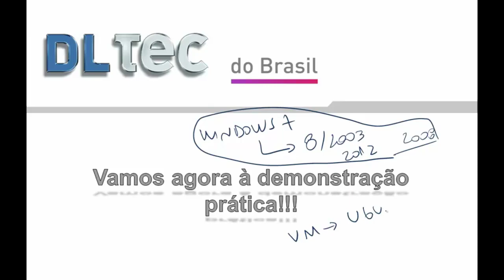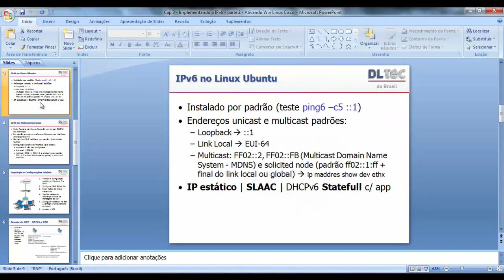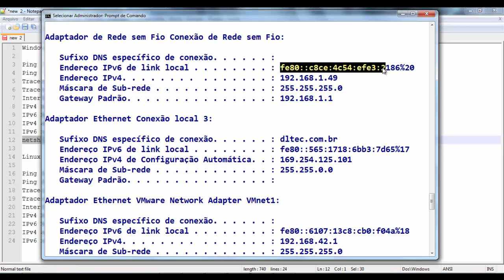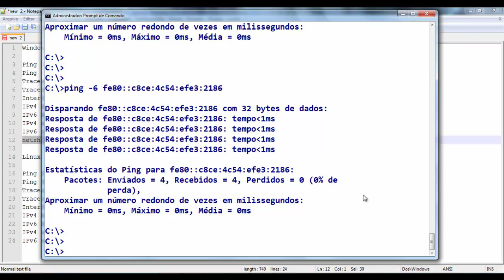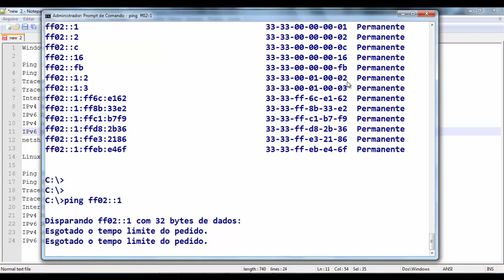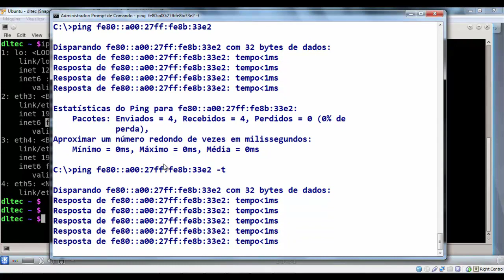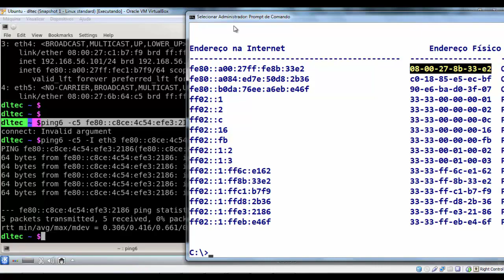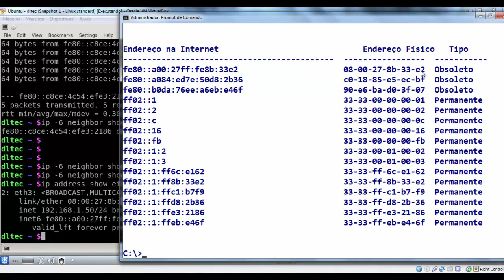Configurando Clientes IPv6 no Windows e Linux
?src=youtube_description_new_2020
Nessa vídeo aula sobre o protocolo IPv6 o prof Marcelo Nascimento vai demonstrar NA PRÁTICA a configuração protocolo IPv6 nos sistemas operacionais Windows e Linux.

Além disso, ele vai demonstrar vários testes nas configurações e interfaces IPv6 tanto no Windows como no Linux, tais como pingv6 e vizinhança com o protocolo NDP.

Lembre que no IPv6 não existe mais broadcast, portanto não existe também o ARP, portanto a resolução de nomes é feita com o NDP ou Neighbor Discovery Protocol.

Muda muita coisa, muitos comandos e detalhes do IPv6 para o IPv4, por isso preste bastante atenção na aula porque ela é muito rica em detalhes.

Essa vídeo aula faz parte do curso online  IPv6 do portal da DlteC do Brasil, saiba mais sobre o treinamento completo aqui: